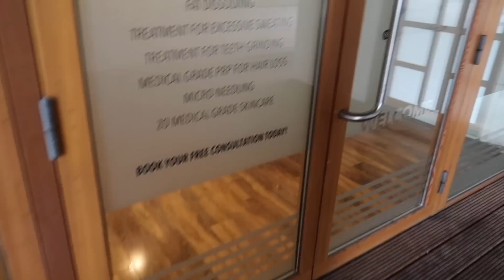It Is Crazy! Car Chronicles with Carla - Weekly Vlog | Half of Carla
❤I Never Thought I'd Do This! Walking in a Fashion Show - Weekly Vlog | Half of Carla

It's another weekly vlog and in this one guys, things are happening. This is a real follow me around style vlog, where I'm hitting up tonnes of locations, and I get to bring you with me to my first EVER Irish blogger event! I couldn't be happier about this opportunity. Thank you all so much for your continued support, without you, I wouldn't be able to do this! x

*As always I am not a medical professional/therapist and you should always seek medical advice prior to making changes to your diet. The content of this video is my experience only and in no way should be a replacement for professional advice.*

If you like this type of video and would like to support me creating more content like this, please consider giving a "super thanks". It's like a tip and helps me to continue making videos. I appreciate each and everyone of you 🖤

❤Makeup on Wednesday❤
❤Up Costmetics Brownie Cream Eyeshadow (gifted)
❤Hildun Beauty, Silk to Set Kajal Eyeliner (gifted)
❤NYX Cosmetics Lip Liner in Mauve
❤Up Cosmetics Lipstick in Perfect Nude (gifted)

❤Phone Case - Burga - *

❤Sitara Medical - I had “Skinbooster”, botox and filler (discounted treatment)